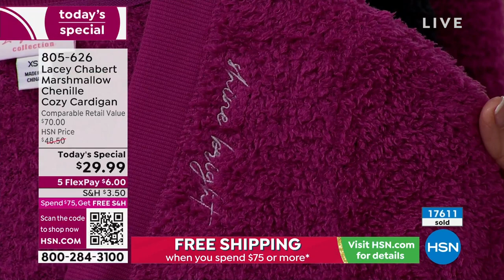Lacey Chabert Marshmallow Chenille Cozy Cardigan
Top off sleeveless tops, dresses and tanks with this stylish cardigan. It gives every layered ensemble an added edge and a travelfriendly feel.